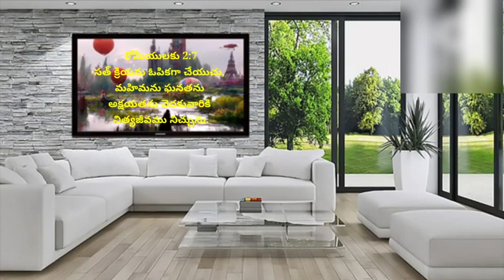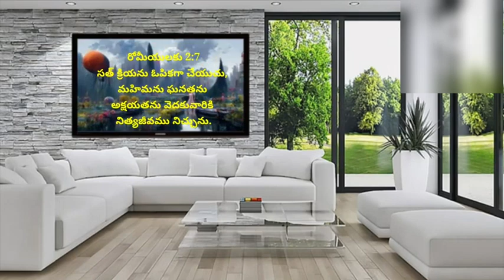Fasting Prayer Message